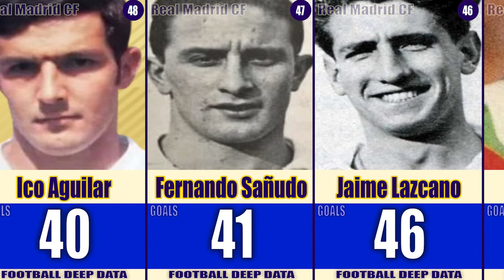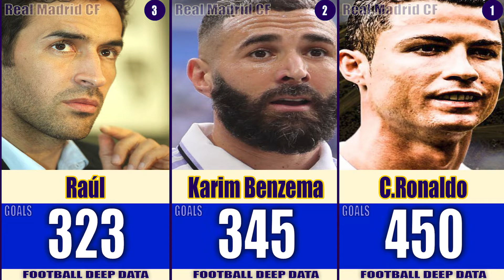Ranking Real Madrid CF - Top 50 Goal Scorers of all time #1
In the world of football, there exists a legendary club that has captured the hearts and imaginations of fans across the globe. This is the story of Real Madrid, a club that embodies passion, excellence, and a relentless pursuit of victory.

It all began in the year 1902 when a group of football enthusiasts in Madrid came together with a vision to create a team that would become the pride of the city. From the very beginning, Real Madrid displayed a determination to conquer all challenges that came their way.

The club's rise to prominence came in the 1950s, an era often referred to as the "Golden Age" of Real Madrid. Under the leadership of the legendary Santiago Bernabeu, Real Madrid achieved unprecedented success, winning an incredible five consecutive European Cups from 1956 to 1960. This era saw the emergence of remarkable talents like Alfredo Di Stefano, Ferenc Puskas, and Francisco Gento, who became the embodiment of the club's attacking prowess.

Throughout the years, Real Madrid continued to set new standards of excellence. With iconic figures such as Zinedine Zidane, Ronaldo, Luis Figo, and Cristiano Ronaldo gracing the hallowed Santiago Bernabeu turf, the club maintained its relentless pursuit of greatness. They clinched numerous domestic league titles, Copa del Rey triumphs, and European successes, adding to their illustrious history.

One cannot mention Real Madrid without acknowledging their fierce rivalry with Barcelona, a clash known as "El Clasico." These encounters have produced some of the most unforgettable moments in football history, showcasing the intense passion and skill of both clubs.

Real Madrid's commitment to success extends beyond the boundaries of Spain. Their global fan base and international acclaim have made them a powerhouse in the footballing world. They have claimed multiple FIFA Club World Cup titles, further solidifying their status as a global force.

But like any great story, Real Madrid's journey has had its share of ups and downs. They have faced adversity and rebuilding phases, but they have always emerged stronger. The club's resilience and unwavering spirit have propelled them to countless triumphs and inspired generations of footballers and fans alike.

Real Madrid represents more than just a football club. It embodies the values of perseverance, unity, and an unyielding pursuit of excellence. Their story is a testament to the power of dreams and the relentless pursuit of greatness.

So, as you witness the sea of white jerseys filling the Santiago Bernabeu stadium, remember that you are witnessing a club whose history is etched with glorious victories and unforgettable moments—a club called Real Madrid.